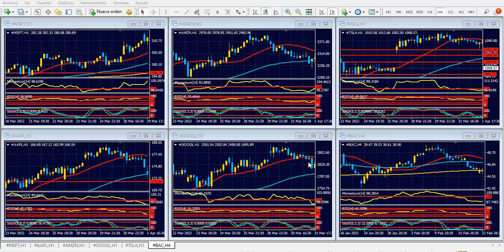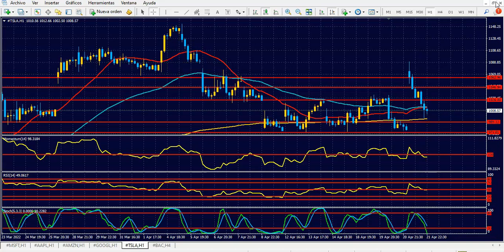Bolsa de Nueva York Viernes 22 de abril de 2022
Powell le da fuerza al dólar
Hola Amigos, buen día. El dólar mantiene su dominio absoluto en el mercado de divisas en las primeras horas del viernes. La libra esterlina es la moneda más afectada por la embestida del dólar, luego de que Reino Unido publicara sus ventas minoristas de marzo, que cayeron un 1.4%, mucho más de lo esperado. En circunstancias como las actuales, un dato de este tipo genera una caída tal vez exagerada de un activo, algo que no sucedería si el dólar se encontrara en otra condición.
El euro intenta no perder la cota de 1.0800, aunque apunta a la baja, y el mínimo anual de 1.0770 aparece claro en el horizonte cercano. Debajo de dicho nivel, la zona de 1.0730 será el soporte a seguir. La moneda única, con todo, ha logrado hacer frente al dólar ante las declaraciones de algunos funcionarios del Banco Central Europeo, quienes se mostraron partidarios de comenzar a aumentar los tipos de interés a mediados de 2022, y no el año próximo, como lo sugirió la titular del banco central, Christine Lagarde, en sus últimas presentaciones.
Por su parte, el yen vuelve a caer ante el dólar, aunque esta vez lo hace siguiendo la línea de las demás monedas, y no por una cuestión propia. El elevado costo de las materias primas está afectando al yen, que llegó esta misma semana a mínimos de 20 años en 129.38. El gas natural es, probablemente, la materia prima que más impacta en el yen en estos días, La fuerte corrección bajista del mismo también le dio aire al yen, que llegó a 127.70 en su mejor precio del día.
También el oro y el petróleo están cediendo fuertemente posiciones en estas horas. La onza cotiza apenas por encima de los 1930 dólares, pero con una tendencia claramente bajista de corto plazo, y podría frenar su baja recién en la zona de 1915 dólares si quiebra el soporte mencionado.
El petróleo, por su parte, se mueve en torno a los 100 dólares en los futuros del WTI, y también muestra signos de debilidad en estos momentos. Todo parece indicar que dicha barrera puede ser vulnerada en la sesión de la fecha.
El nuevo rally del dólar viene motivado por las declaraciones del presidente de la Fed, Jerome Powell, dejando abierta la puerta a un alza de 0.5% en la tasa de interés en la reunión de mayo. La inflación, que llegó al 8.5% interanual en marzo, alarma a los bancos centrales, y la Fed tomó nota, algo tarde, de que se trata de un fenómeno que debe combatir con firmeza.
La agenda del día incluye datos de ventas minoristas en Canadá (el CAD está cayendo fuerte en estos momentos) y la presentación del gobernador del Bank of England, Andrew Bailey, en la reunión del FMI en Washington. También se presentará Christine Lagarde, del BCE, aunque en otro ámbito, también en Washington. Habida cuenta de los movimientos que presenta la libra, será conveniente prestar atención a los dichos de Bailey.